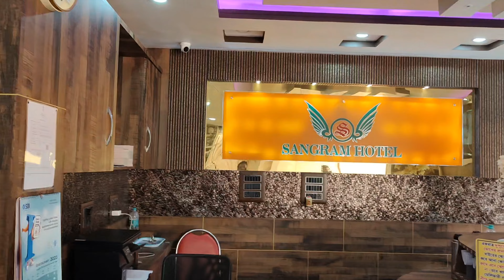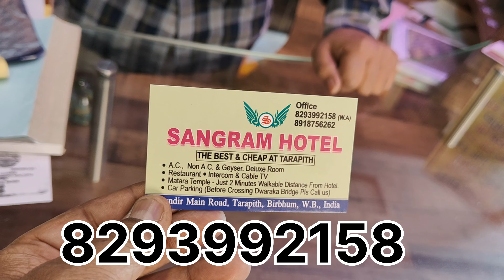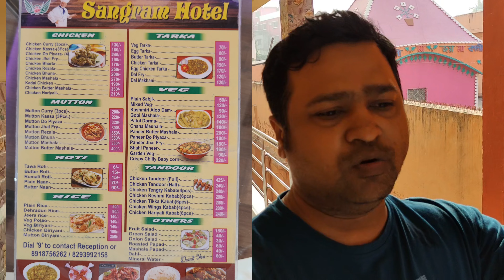তারাপীঠ মন্দিরের কাছে সেরা ফ্যামিলি হোটেল | luxury chip rate hotel near temple | complete review